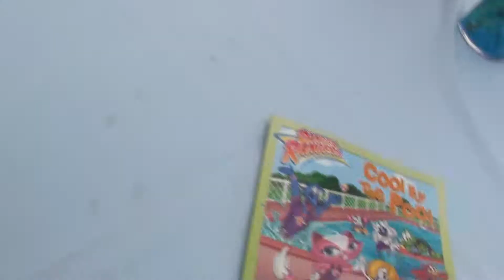20100801170146.m2ts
Vero & Farouk Baby Shower